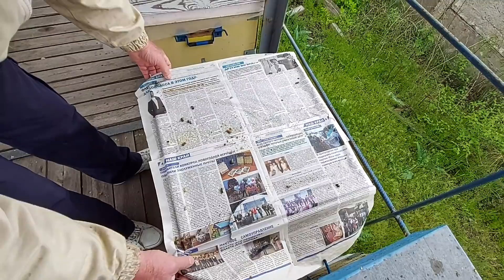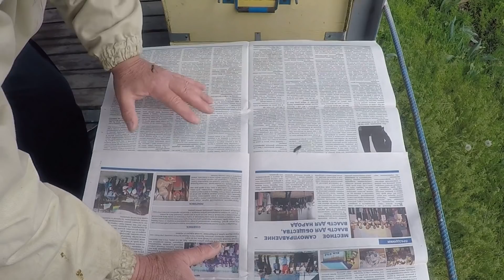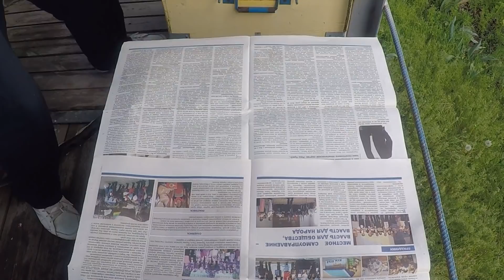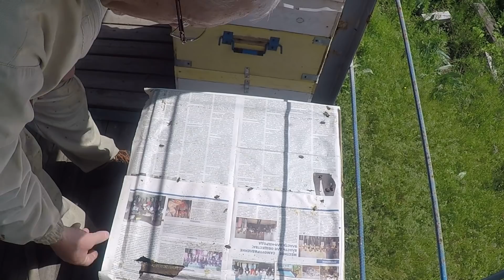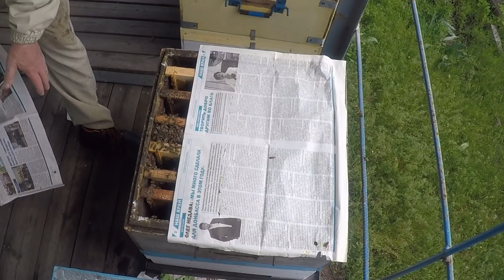За 20 ть лет такое первый раз Объединение пчел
Всегда использую на пасеке объединение пчел через газету. При замене старой матки, положена газета и сверху через газету поставили отводок с молодой маткой. Самый простой способ объединение пчелиных семей для пчеловод. Но спустя двое суток семьи не объединились и не потянули маточники. Пчеловодство не предсказуемо. В чем причина в объединение пчелосемей, попытались разобраться в видео.
00:00 Введение. Проблема.
01:23 Результат осмотра через двое суток.
07:26 Матка или маточники. Что обнаружили.
09:32 Кардинальное решение после осмотра.
11:48 Результат и что пришлось сделать.
14:41 А ваше мнение о происходящем?
16:03 Постскриптум. Конечный результат.